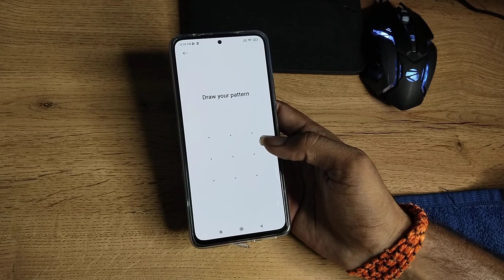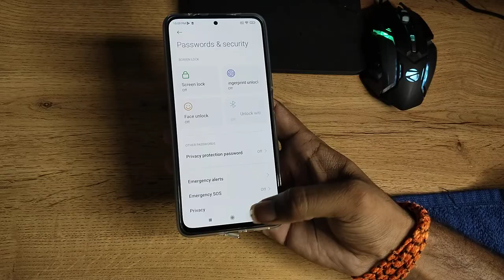how to unlock screen lock in Xiaomi 11t Pro 5G